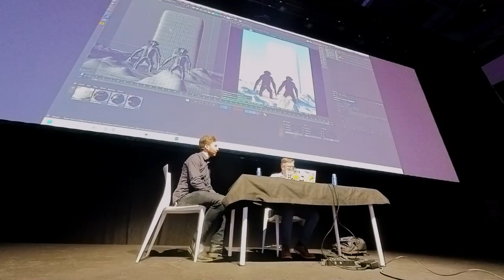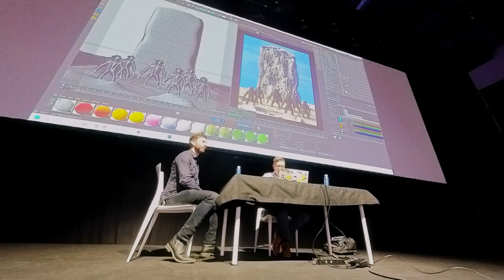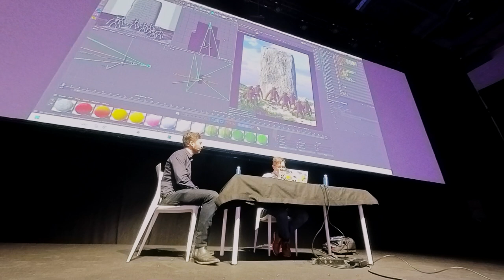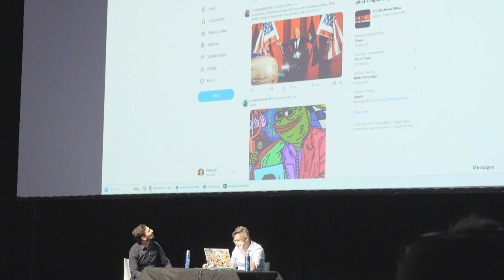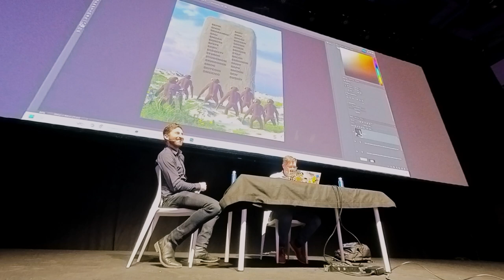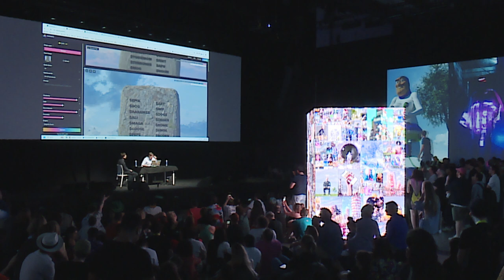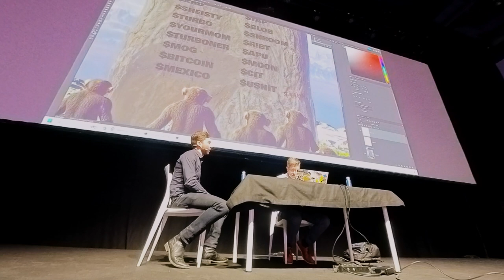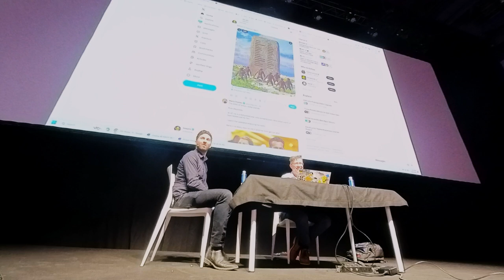NFC24: Beeple - EVERYDAY in Lisbon | Beeple & Matt Medved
Watch Beeple live at NFC24 in an exclusive session accompanied by Matt Medved. Experience the world of "EVERYDAY," Beeple’s groundbreaking project that has redefined digital art. Explore the creative journey, the impact on the NFT space, and the future of digital ownership.

👍 Like this video if you're excited about the future of blockchain!
📢 Comment with your thoughts and questions!